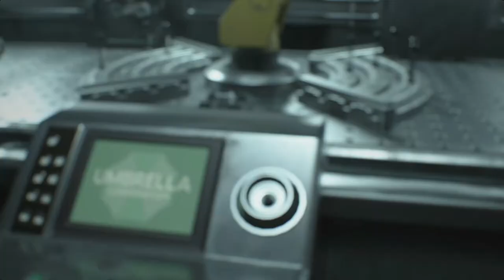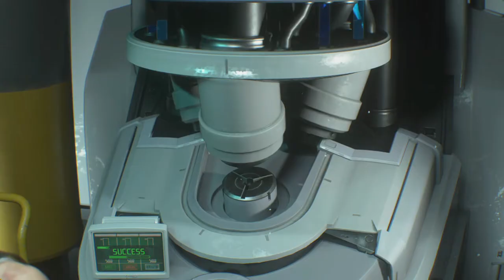RESIDENT EVIL 3 REMAKE - Walkthrough Gameplay Part 1 - (PC - 1080p)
Resident Evil 3 is a survival horror game developed and published by Capcom. It is a remake of Resident Evil 3: Nemesis (1999)and follows Jill Valentine and Carlos Oliveira as they attempt to survive a zombie apocalypse while being hunted by the intelligent bioweapon Nemesis.

Pc Configuration:
Case : Thermaltake Versa H22.
Motherboard: ASRock Z97 Anniversary
Video Card : Nvidia GeForce GTX 1660 TI OC 6 GB.
Memory Ram: HyperX Fury 4x4 gb DDr3 1600 Mhz.
Processor: Intel Intel® Core™ i7-4770K Processor
HDD: WDC - 2TB.